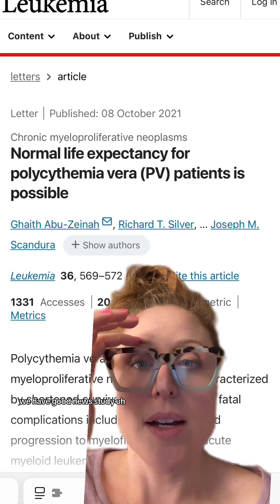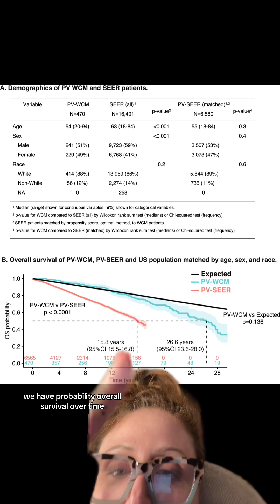Polycythemia vera (PV) is a rare blood disorder characterized by the overproduction of red blood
Polycythemia vera (PV) is a rare blood disorder characterized by the overproduction of red blood cells, which can lead to complications such as blood clots, strokes, and other cardiovascular issues. Historically, the life expectancy for individuals with PV was significantly reduced due to these complications. However, with advancements in treatment, particularly the use of therapies like phlebotomy, low-dose aspirin, and medications such as hydroxyurea or interferon, life expectancy has improved markedly. Early diagnosis and careful management of the disease are crucial to improving outcomes and maintaining a better quality of life for those affected by PV.